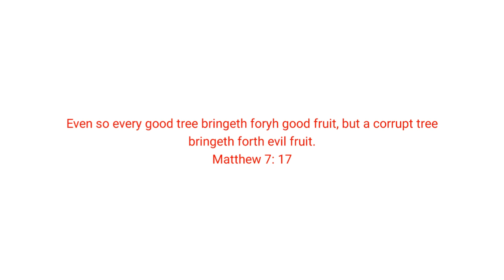What happened???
Cantaloupe busted on the vine. Why would it do that?